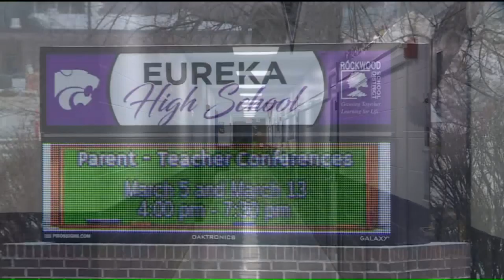Area school districts may have to extend the year for make-up days due to bad weather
The icy weather has forced school districts to call off classes again for kids across the metro area. Some districts have run out of snow days and are now scheduling make-up days.